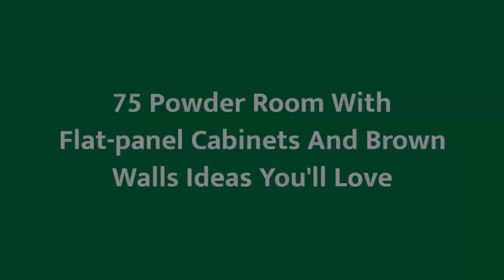75 Powder Room With Flat-panel Cabinets And Brown Walls Design Ideas You'll Love ⭐️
0:00:00 - Intro
0:00:12 - Powder Room With Flat-panel Cabinets And Brown Walls Design Ideas You'll Love: Inspirations 1 to 25
0:02:42 - Powder Room With Flat-panel Cabinets And Brown Walls Design Ideas You'll Love: Inspirations 26 to 50
0:05:25 - Powder Room With Flat-panel Cabinets And Brown Walls Design Ideas You'll Love: Inspirations 51 to 75